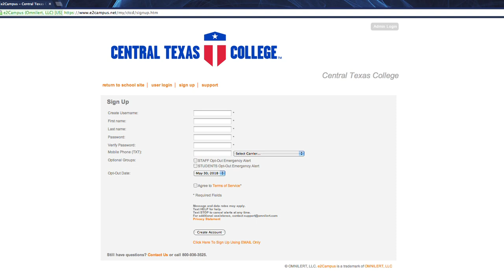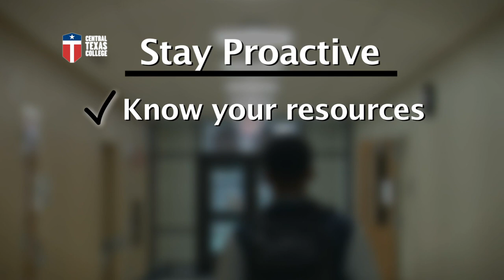Central Texas College Campus Safety Full Video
Quick tips to stay safe on the Central Texas College Campus.